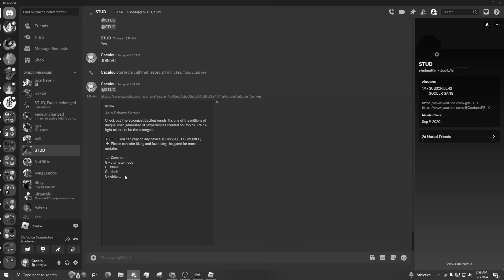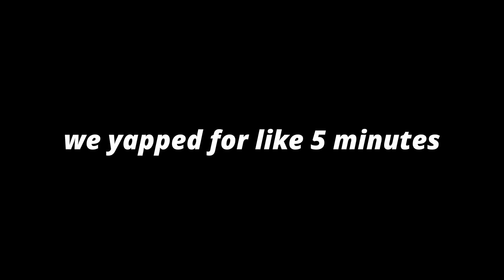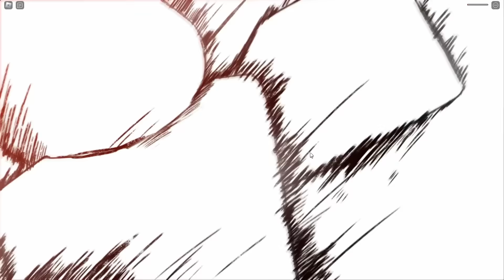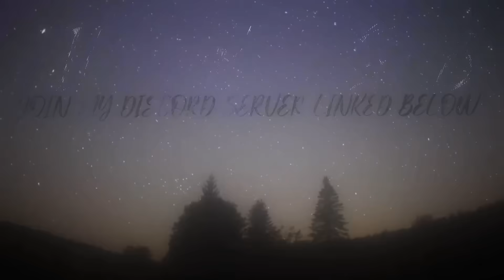KJ VS KJ In The Strongest Battlegrounds.. | Roblox